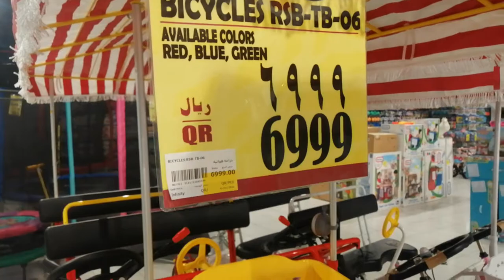Show room of new limousine bicycles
Showroom of limosine bicycles